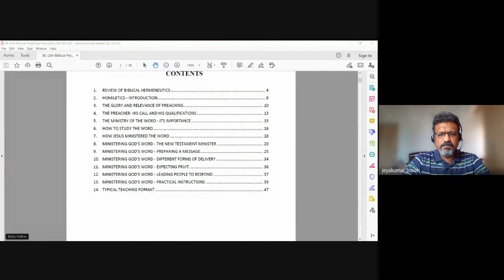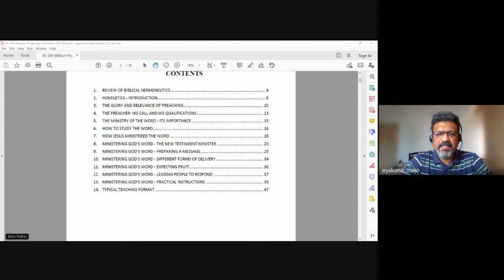Biblical Preaching (Homiletics) | Lecture 01 : BC204-BP-20210804